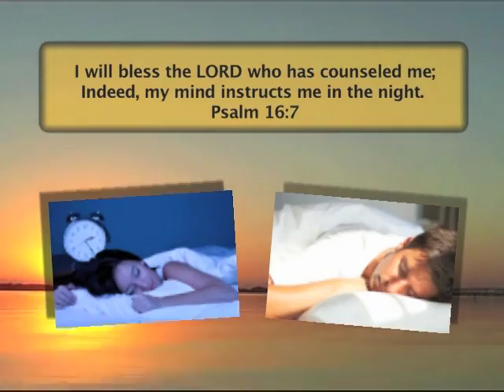ا ستمع ل صوت الرب من خلال أحلامك 5 مبادئ تفسير الأحلام – الجزء الرابع ص 1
المقدمة: الأحلام إبداعية للغاية. قلبنا مبدع للغاية فهو يرسم لنا صورًا، محاولًا مساعدتنا في فهم الرسائل التي يحاول إيصالها إلينا. أ. الشعور بالرمزية
1. من المهم أن نتذكر هذا المبدأ: يمكن أن تحتوي جميع أنواع الأحلام على لغة رمزية، أو لغة حرفية، أو مزيج من اللغة الرمزية والحرفية.
2. عند تفسير الأحلام، ابحث عن الاستعارات والتشبيهات والتعابير والكنايات في لغتنا. قد يكون الحلم بالكاتشب يدعوك إلى "اللحاق" في بعض المناطق. ربما تحاول النار تحذيرك من أنك "تلعب بالنار". قد يشير حلم الاختناق أو الغرق إلى أنك تشعر "بالإرهاق". ربما تنبهك بحيرة متجمدة أو تدفق جليدي أو حتى مكعبات ثلج إلى أنك لا ترى سوى "قمة جبل الجليد". قد يكون كسر نظارتك مؤشراً على أنك لا ترى الوضع بوضوح. ذكرت إحدى السيدات أن حلم وجود حريق في مطبخ منزلها يدل على إصابتها بالتهاب في جهازها الهضمي. تشمل الأمثلة الأخرى على التلاعب بالكلمات أو التعابير الاصطلاحية التي قد تظهر في أحلامك ما يلي: "المشي لمسافة ميل في حذاء شخص آخر؛" "الولادة في حظيرة" ؛ "الوقوف فوق الجدول بدون مجداف" ؛ "زي ما تيجي؛" ""رمي الطفل مع ماء الاستحمام"" "في ساحة لعب متكافئة"؛ "رمي مفتاح الربط في العمل؛" "في الساعة الحادية عشرة؛" أو "التحدث بلسان متشعب". قد يستخدم قلبك إحدى هذه الصور في أحلامك، متوقعًا أنك ستفهم المعنى الرمزي للتعبير.
3. فكر خارج الصندوق! كن مستعدًا لطرق غير متوقعة وذكية يمكن لقلبك أن ينقل وجهة نظره إلى عقلك الواعي. كن منفتحًا على اللعب على الكلمات والروابط الجانبية.
4. إحدى الطرق البسيطة لتفسير الأحلام: ابدأ بالرمز الأول وحاول تفسيره. ثم انتقل إلى الرمز التالي، وهكذا. اطرح السؤال باستمرار: "كيف أختبر هذا الرمز في حياتي في هذا الوقت؟"
5. أخيرًا، تذكر دائمًا أن الله كبير وكريم بما يكفي للتأكد من أنك تفهم الرسالة التي يريد أن يقدمها لك. إذا كان فهمك لتفسير الحلم مختلفًا عما هو مذكور أعلاه، فسوف يقابلك في الحلم وفقًا لتوقعاتك.

ب. أفكار إضافية بخصوص التعامل مع الأحلام
1. الأحلام رسل موثوق بهم. يكشفون حالة قلب المرء
(دانيال 30:2)، وكذلك صوت الله في قلب الإنسان (أعمال الرسل 17:2). وقد تكشف من وقت لآخر عن هجمات مباشرة من الشيطان أو الشياطين على القلب. (أيوب 4: 12).
قد يكون رقم 21 مثالاً على اتهام بالتحدث بالشيطان يؤدي إلى اليأس والموت – وهذا هو المثال الكتابي الوحيد المحتمل لشيطان يتحدث من خلال الحلم.)
2. التفسير الأكثر طبيعية هو الصحيح على الأرجح.
3. الأحلام المتعاقبة في نفس الليلة عادة ما تتناول نفس المشكلة، وتقدم طرقًا مختلفة لها وتقدم الحل المناسب للمعضلة.
4. الحلم يدعو الحالم إلى العمل.
5. عندما تقترب من حلم شخص آخر، أدرك أنك لا تعرف شيئًا عن الحلم. سيحتاج الحلم وقلب الحالم إلى إخبارك بما يعنيه ذلك.
6. الأحلام تطلق الإبداع الإلهي. العديد من الاكتشافات والاختراعات جاءت من خلال الأحلام. جاء مكان خطاف إبرة ماكينة الخياطة في المنام. إن اكتشاف التكوين الدائري للبنية الجزيئية للبنزين جاء من خلال حلم. وهذان مجرد مثالين مما أنا مقتنع بأنه آلاف الأمثلة.
7. لا تتظاهر بأنك خبير في تفسير أحلام الآخرين حتى تنتهي من تفسير أحلامك لمدة خمس سنوات. يمكنك تقديم أفكار ونصائح للآخرين فيما يتعلق بأحلامهم، ولكن لا يجب أن تقدم نفسك كخبير.
8. كما هو الحال مع النبوة، فإن الرسائل والتحذيرات في الأحلام مشروطة باستجابة الإنسان (حزقيال 33: 13).
16). الحلم يدعوك إلى التصرف أو التغيير حتى لا تصيبك مصيبة. إذا استجبت بشكل مناسب، فلن تأتي الكارثة. ج. هل توجد تحذيرات في الكتاب المقدس بشأن الأحلام والرؤى؟
1. التحذير الكتابي الوحيد فيما يتعلق بالأحلام هو عندما تستمع إلى حلم شخص آخر. ربما يحاولون أن يضللوك لتذهب وراء آلهة أخرى (إرميا 14: 14؛ 23: 16، 25).
27,32؛ حزقيال. 13:1،7؛ 12:24 تثنية. 13:1
5؛ جيري. 27:9
11؛ زيك. 10:2).
2. لا توجد تحذيرات في الكتاب المقدس لكي تحذر من أحلامك، باستثناء ما جاء في سفر الجامعة 5: 3، 7، والذي ربما يُفهم بشكل أفضل على أنه إشارة إلى "أحلام اليقظة" لأن كل الإشارات الأخرى في الكتاب المقدس إلى "أحلام اليقظة" الأحلام" إيجابية. عندما تتناقض آية واحدة مع آيات أخرى كثيرة، عليك أن تسعى إلى فهم تلك الآية الواحدة في ضوء حجم المراجع على الجانب الآخر من الموضوع.

د. الأحلام التي تنبئ بالمستقبل بمعنى أن العديد من الأحلام تنبئ بالمستقبل. قد تكون بعض الأحلام مجرد توضيح لما سيحدث في المستقبل القريب إذا لم يتوب الإنسان ويغير سلوكه. ويبدو أن أحلامًا أخرى تنبئ بمستقبل بعيد جدًا، كما يبدو أن بعض أحلام الكتاب المقدس تفعل ذلك. ربما يجد الأشخاص الأكثر تنبؤًا أنهم يحلمون في المستقبل بعيدًا وبعيدًا عن أنفسهم، في حين أن الأشخاص الذين ليسوا نبويين قد يميلون إلى الحلم بالقرب من المنزل (أي، لديهم أحلام تتعامل مع القضايا المتعلقة بصراعات قلوبهم). . هـ. الأنشطة الصفية
1. ناقش أي أسئلة أو تعليقات تتعلق بالتدريس الذي شاهدته للتو. ناقش أيضًا أي أفكار تلقيتها أثناء تأملك في الأحلام الكتابية المعينة لك في الواجب المنزلي الأسبوع الماضي.
2. قم باختيار عدد كبير من الطلاب من الفصل الذين يرغبون في التقدم لتفسير أحلامهم من قبل المجموعة. تفسير الاحلام من 1
3 أشخاص حسب ما يسمح به الوقت، مع اتباع جميع القواعد المذكورة أعلاه في ختام القسم السابق
"قواعد تفسير الأحلام في المجموعة"، و"طريقة تفسير الأحلام في المجموعة". بعد تفسير حلم واحد كمجموعة كبيرة، قد ترغب في تقسيمها إلى مجموعات مكونة من 4 أشخاص أو نحو ذلك، وجعل كل مجموعة تفسر حلمًا أو حلمين باستخدام كل هذه القواعد. و. تمارين لتعزيز الوحي المستمر في المنزل: